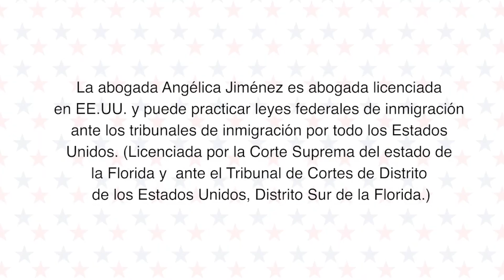🇺🇸 NUEVAS SANCIONES MIGRATORIAS CONTRA NICARAGUA 🇳🇮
En este video, hablamos sobre nuevas sanciones migratorias contra Nicaragua.

La información en esta publicación es general y no debe ser considerada como asesoría legal para su caso o situación. El bufete de abogados, LAW  OFFICES OF ANGELICA JIMENEZ y la abogada Angelica Jimenez, tiene como único propósito brindar información general a travez de contenido web en Facebook, Twitter, Instagram, y la pagina web del bufete. La información contenida en esta publicación no pretende ser una garantía, o predicción respecto al resultado de cualquier representación hecha por Angélica Jiménez. Nada en esta o en páginas asociadas, documentos contenidos, comentarios, respuestas, o cualquier otra comunicación debe ser tomada como asesoramiento legal para algún individuo, caso o situación. Recibir o ver la información en este sitio web no crea una relación de abogado-cliente con Angelica Jimenez o de LAW OFFICES OF ANGELICA JIMENEZ.